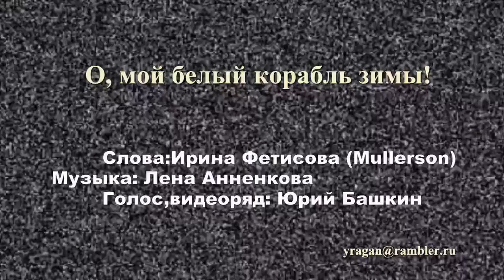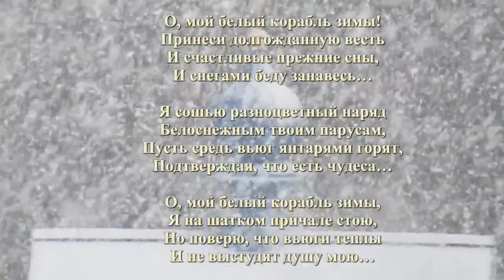О, мой белый корабль зимы!Ирина Фетисова (Mullerson)